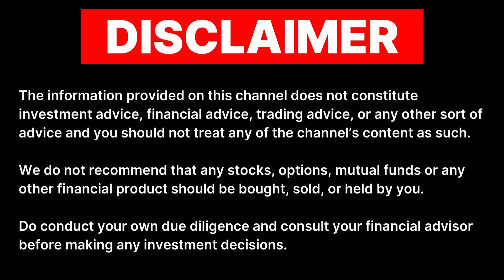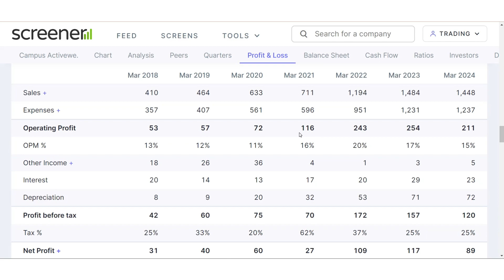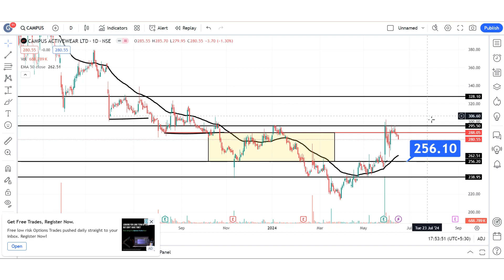campus share latest news | campus share analysis | campus share price target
FOLLOW US FOR MORE:-
My Setup:-
campus share,
campus share latest news,
campus share latest news today,
campus share analysis,
campus share news,
campus share price,
campus share news today,
campus share result,
campus share buy or not,
campus share for long term investment,
campus share update,
campus share anil singhvi,
campus activewear share latest news,
campus active share latest news,
campus activewear share latest news today,
campus activewear share analysis,
campus active share,
campus activewear share target,
campus activewear share latest news tamil,
campus activewear share price,
about campus share,
relaxo and campus share,
why campus activewear share price falling,
campus share block deal,
campus share basant maheshwari,
campus share ke bare mein jankari,
campus share zee business,
campus activewear share buy or not,
campus share latest news zee business,
is campus share good to buy,
campus share current news,
campus share concall,
why campus share is going down,
future of campus share,
campus stock news today,
campus share review,
campus activewear stock analysis,
campus share fundamental analysis,
campus share future,
campus share future prediction,
campus share falling,
campus footwear share latest news,
campus footwear share,
campus footwear share analysis,
why campus share is falling today,
why campus share is falling,
campus share kyu gir raha hai,
campus share kyon gir raha hai,
campus ka share kyu gir raha hai,
campus ka share kyon gir raha hai,
campus share hold or sell,
campus share ka kya hoga,
campus ipo share price,
campus activewear share latest news in tamil,
campus ka share,
campus share mein kya karen,
campus share long term review,
campus share latest,
campus share latest news tamil,
campus share latest update,
campus share latest news q4 results,
campus share latest news anil singhvi,
campus share latest target,
campus share latest news telugu,
latest news on campus share,
campus share price latest news,
campus share news today live,
campus share market,
campus share money matters,
campus share market news,
campus share mukul agrawal,
campus share new update,
campus active share news,
campus activewear share news,
news on campus share,
campus active share latest news today,
campus share prediction,
campus share price target,
campus shoes share price,
campus share target price,
campus share q3 results 2024,
campus share q4 results,
campus share q3 results 2023,
campus share quarterly results,
campus share q3 results,
campus share q4 results 2024,
campus activewear share q3 results,
campus activewear share q3 results 2023,
campus share latest news q3 results,
campus share result today,
campus stock review,
campus stock result,
campus share latest results,
campus vs relaxo share,
share trading campus review,
campus shoes share news,
campus shoes share latest news,
campus share vivek singhal,
campus shoes stock analysis,
campus activewear share vivek singhal,
campus share technical analysis,
campus share today news,
campus share target,
campus share today,
campus activewear share tamil,
share trading campus,
campus stock update,
campus stockx,
campus activewear latest news,
campus activewear result today,
campus activewear q3 results,
campus activewear share,
campus stock analysis